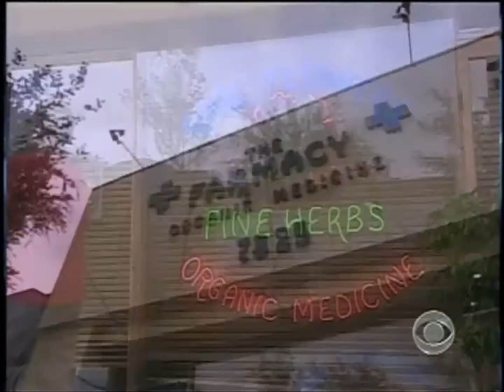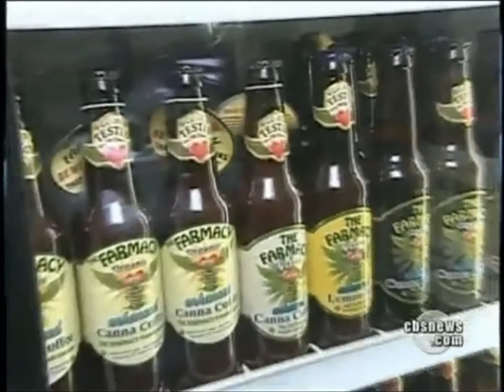CBS Evening News with Katie Couric Calfifornia Fourteen BILLION in Illegal Marijuana Sales Per Year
(HD) Rev Cannabis For President In 2012
RevCannabisFroPresidentIn2012.com
Edited and promoted by:
Lee Flynn aka Leep Flynn aka ow2lunch